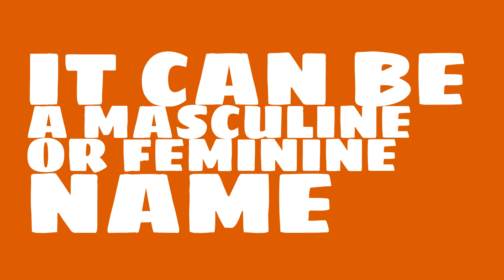What does the name Camille mean?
What is the origin of the name Camille? What does Camille mean?